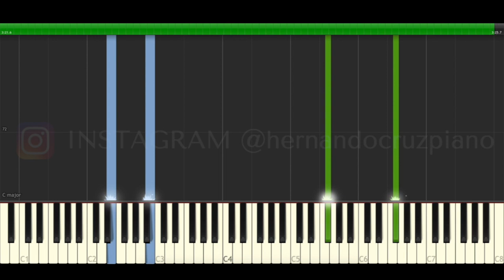Dracula movie Piano Cover Midi tutorial Sheet app Karaoke Bram Stokers